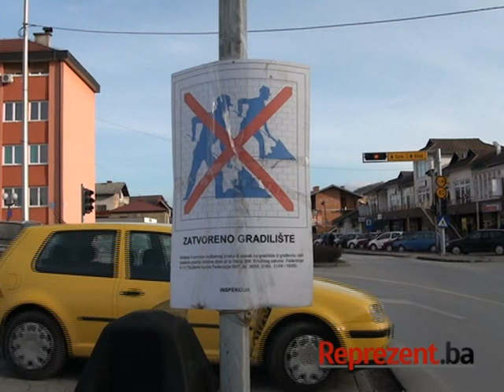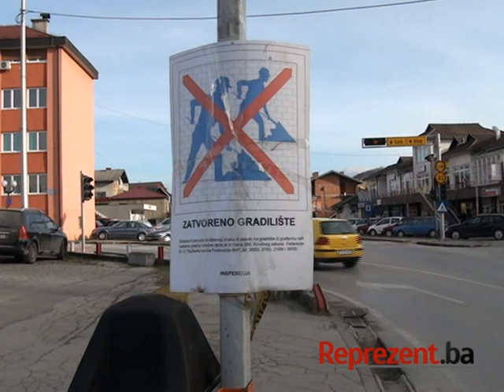IGRE BEZ GRANICA NA KLADUŠKI NAČIN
Velikokladuški načelnik Edin Behrić smjenio šefa Odsjeka za komunalne djelatnosti jer se usudio kontrolirati njegovog prvog saradnika. Tako se naime velikokladuška vlast bori protiv bezakonja u vlastitim redovima.